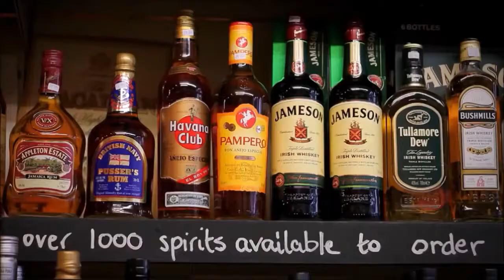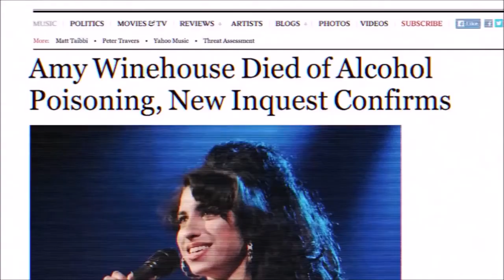Russell Brand The Trews About UK Booze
Russell Brand - The Trews Documentary - A Royal Hangover Amy Winehouse - Musician RIP.

Russell Brand The Trews (E142). Reaction to UKIP leader Nigel Farage who appeared on the Fox's Hannity programme recently, discussing UK sovereignty, .

Come see the Trew World Order tour in South Africa, Australia & New Zealand - click these links below Australia: .

The Trews Comments Edition (E118). I respond to more your comments and questions. Today's edition focusses on subjects such as the financial system, .